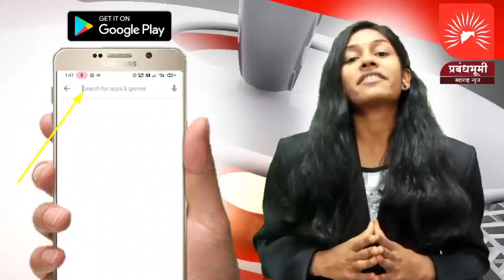कोरोना प्रतिबंधक लस घेणे आणि या साथीला आळा घालणे ही प्रत्येकाची जबाबदारी